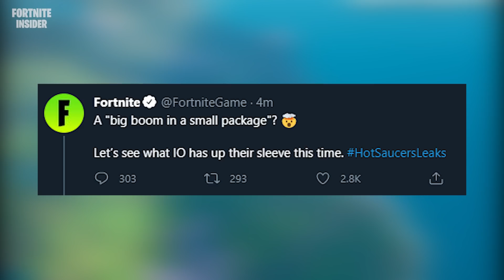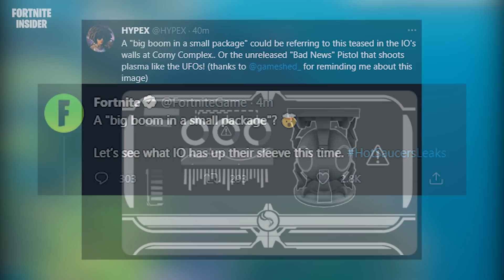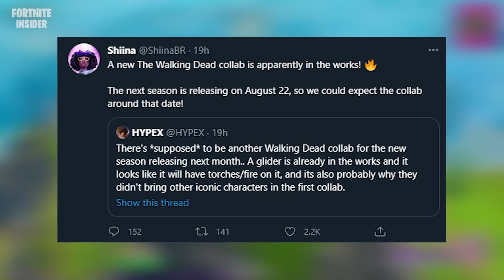FORTNITE - SHOW AO VIVO, BUG DA FERRARI e UPDATE 17.21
A v17.21 do Fortnite está programada pra ser lançada amanhã, 27 de julho. Pra preparar tudo pra atualização, nossos serviços serão desabilitados por volta das 4h30 BRT.